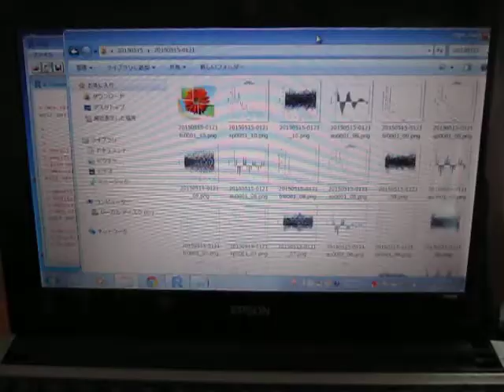超音波データの統計処理（時系列データ・自己回帰モデル）